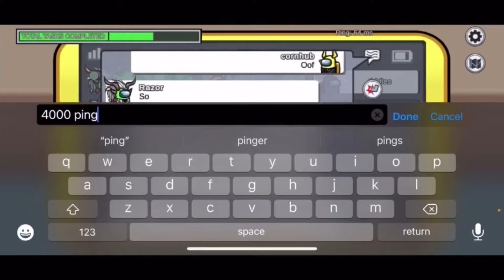don’t forget to drink water!